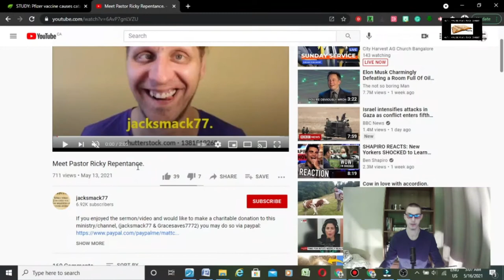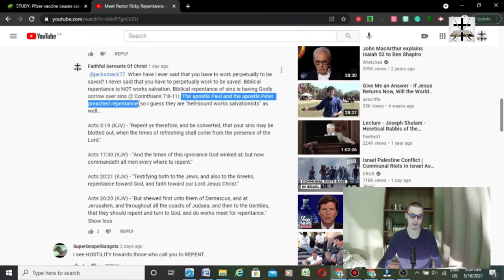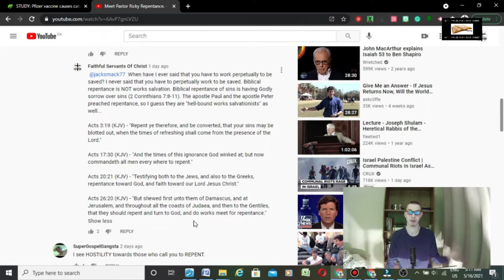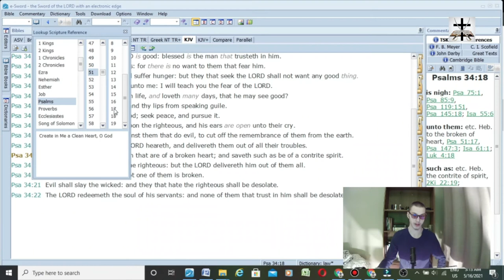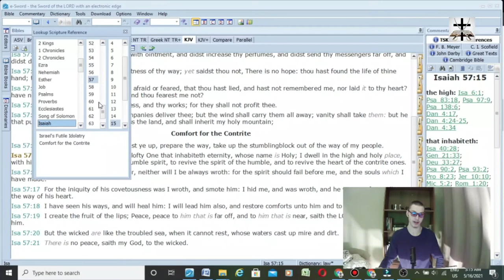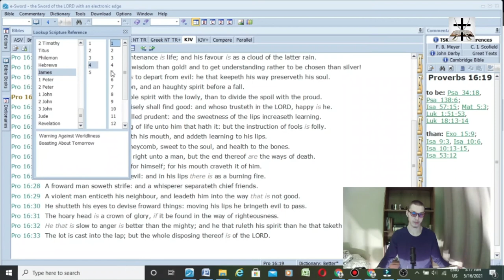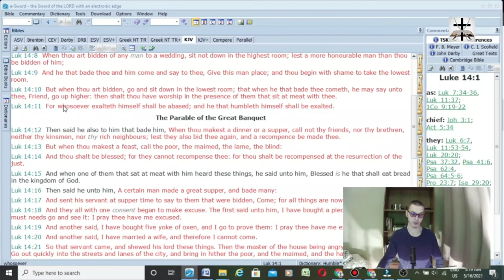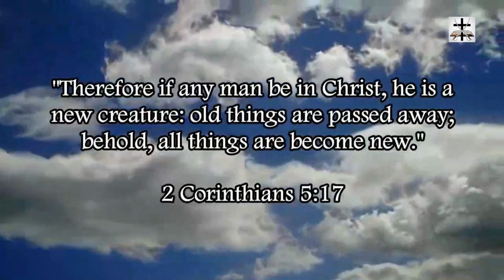Jackssmack77 Exposes Himself As A Child Of Pride (Job 41:34)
It's so odd that the thought of coming to God in a broken contrite spirit (Psa. 34:18; Psa. 51:17; Isa. 57:15; Isa. 66:2) is so repulsive to these self-righteous anti-repentance false teachers like Jacksmack77.

When you humble yourself before God, you are exalted (Luke 14:11; Luke 18:14). God resists the proud and gives grace to the humble (Jam. 4:6; 1 Pet. 5:5-6).